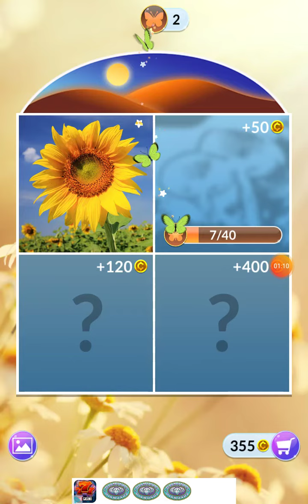Wordscapes In Bloom Daily Puzzle 6th July